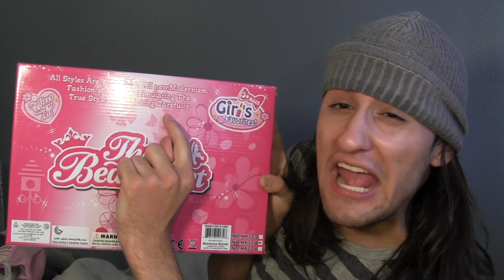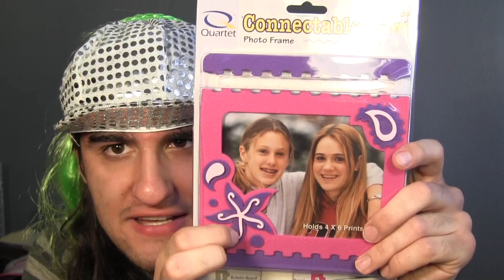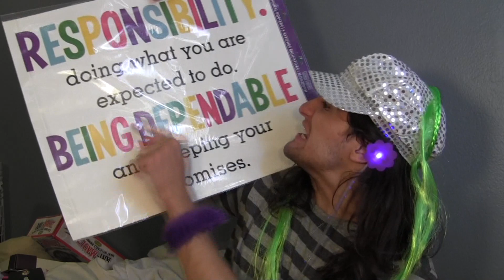DOLLAR STORE HAUL 3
^^thats not sponsored it just gives me free rides and i cant drive and need to save money bye